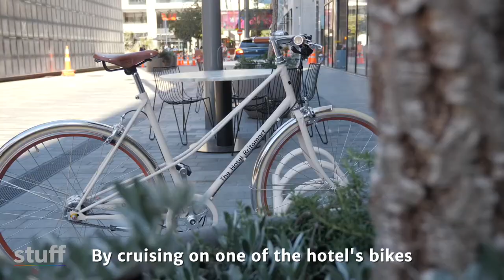The Hotel Britomart: A night in New Zealand's greenest hotel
The Hotel Britomart is the new kid on the block in downtown Auckland. We spent the night to see if New Zealand's first 5 Green Star hotel lived up to the hype around its recent launch.

Impressive architecture along with eco-friendly touches and minimal finishes made for an amazing retreat.

About us:

Kia ora! This is the all-new Stuff Travel, where you can dream, plan and book your next New Zealand getaway. for inspiration.